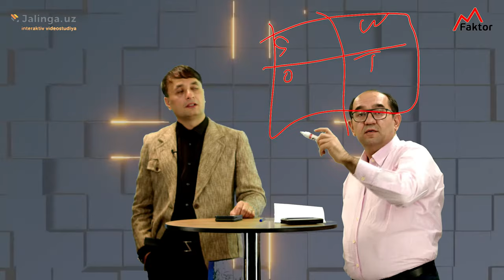Biznesda diversifikatsiya | Mirshod Shakirov